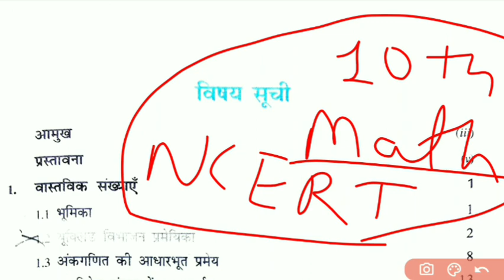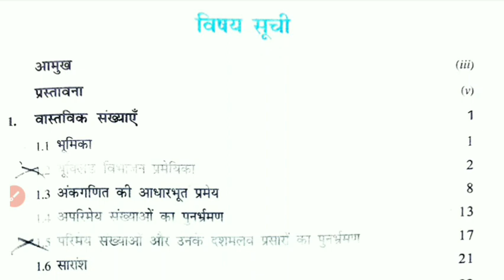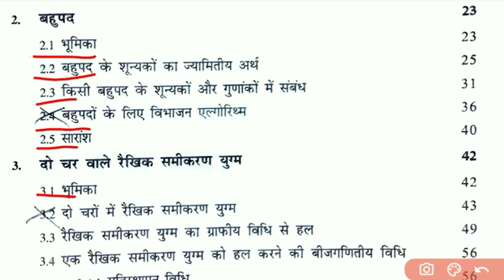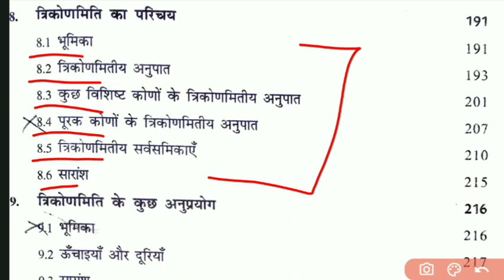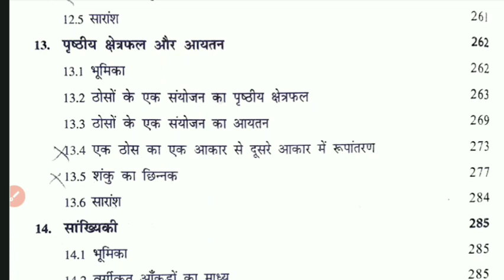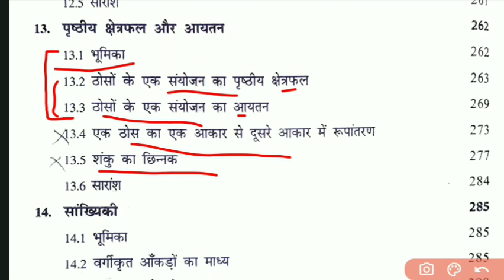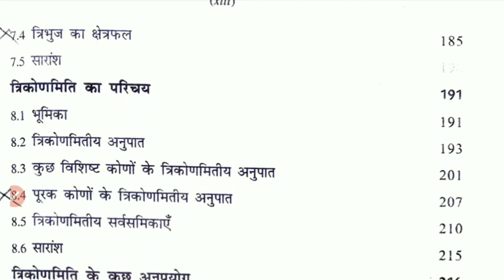Class 10th Maths reduced syllabus 2023-24 | NCERT Class 10th maths deleted portion 2023-24